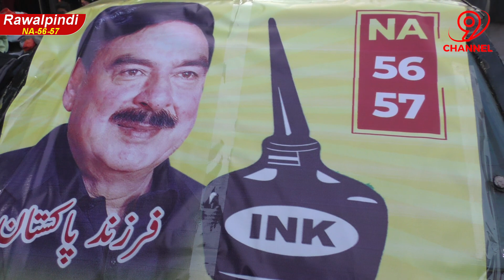Sheikh Rasheed VS Hanif Abbassi Constitution Survey | Thoughest Competition | Channel 9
Channel 9 : Is All about amazing Facts and Figures Including Every Corner and aspect of every city of Pakistan. This Includes most interesting information about individuals on the Earth .